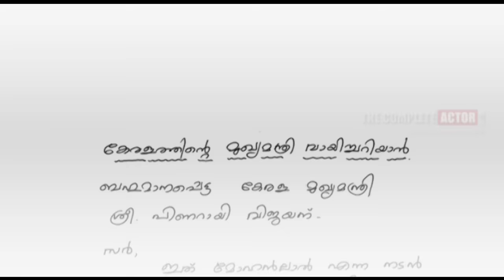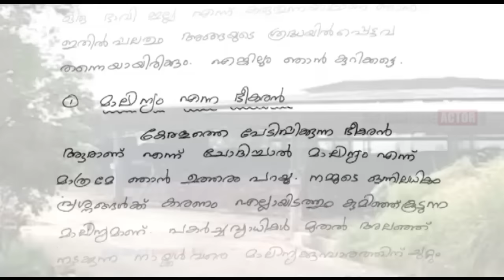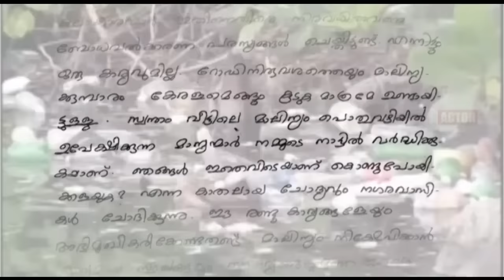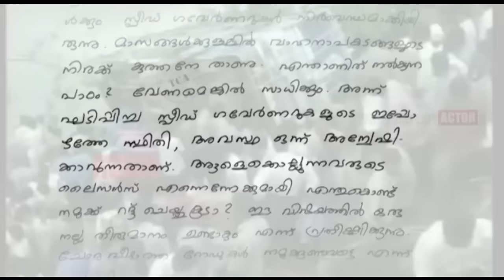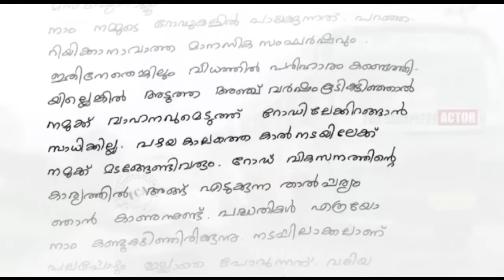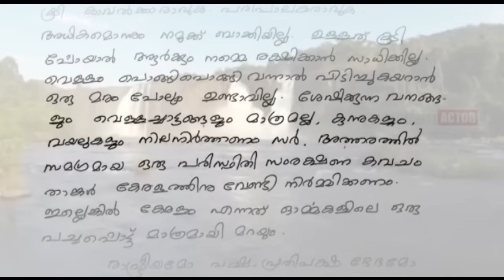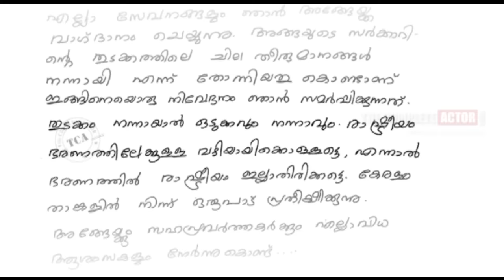Mohanlal Blog: An open letter to Kerala Chief Minister